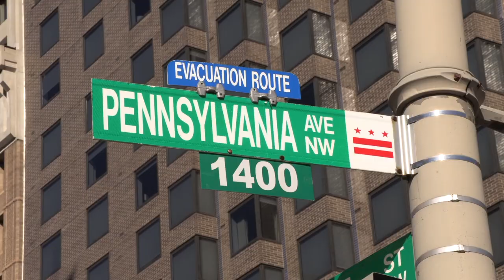At The Supreme Court With Republican Johnny Rice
Went to the Supreme Court in D.C. last night to cover the reaction. Met a Republican running for welfare office there.

Web: KalMolinet.com
Tribe: LiberateRVA.com